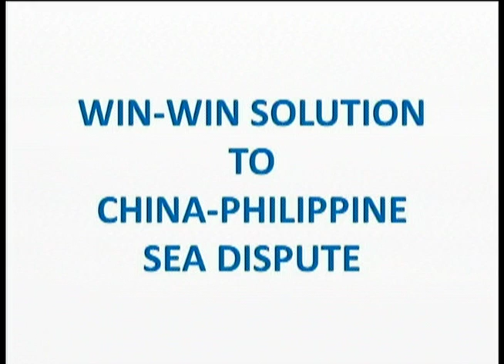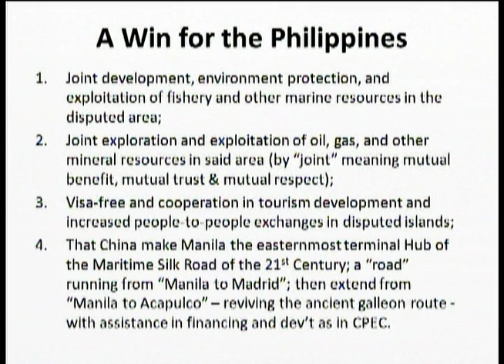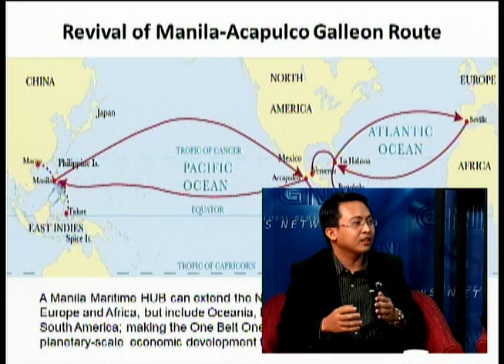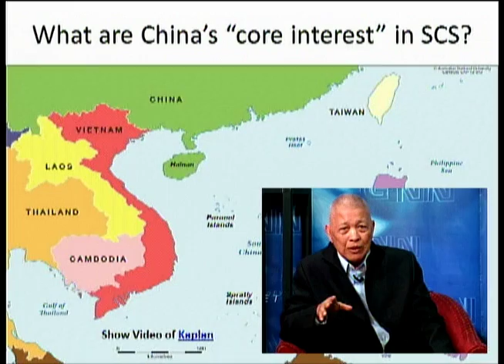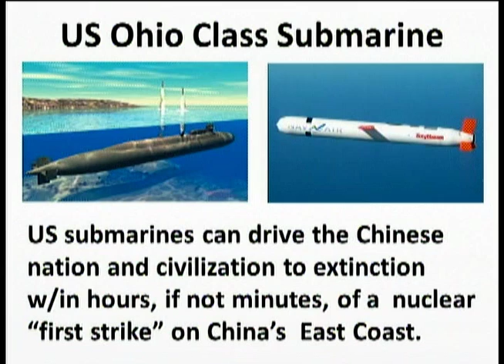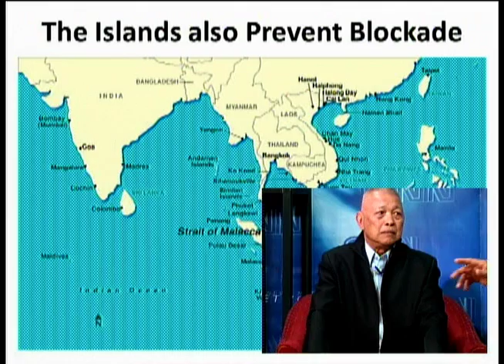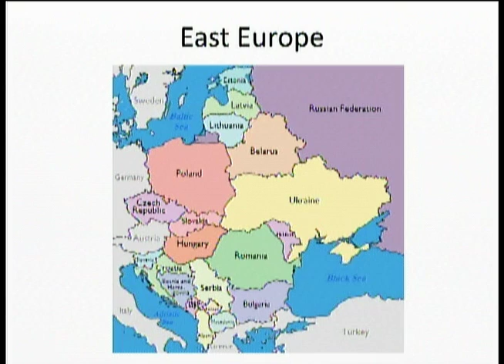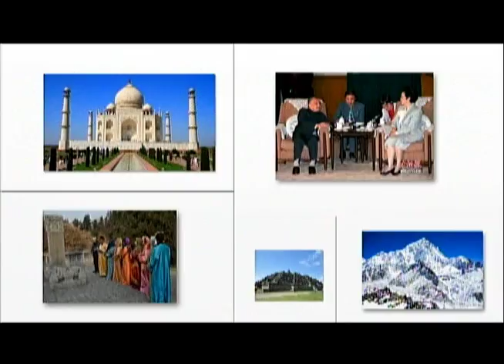Journeys: Victor Corpus: Philippine-China Win-Win Solution - August 14, 2016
Join us with retired Brigadier General Victor Corpus as he discusses with us a possible win-win solution to the Philippine-Chinese sea dispute. With us in this discussion also will be Dr. Aaron Rabena, a PhD graduate of Shandong University.